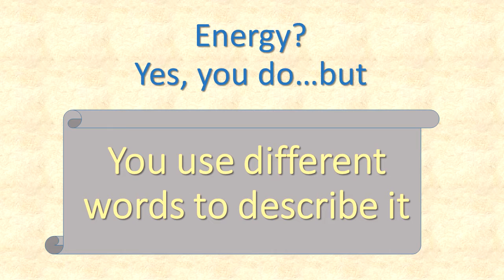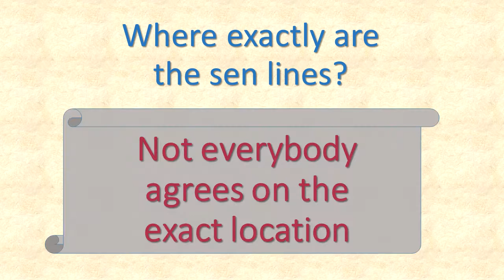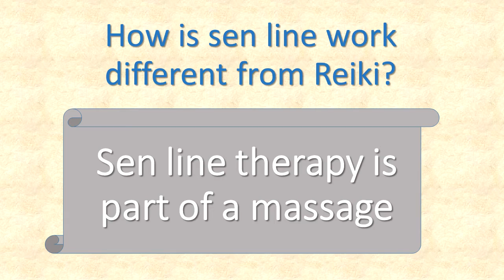Thai Massage Energy Lines Essential Knowledge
- One aspect of Thai Massage is energy line work, or sen lines, as it is called in Thailand.  What are those lines, how do you work on them, where do they run, and what results can you get from working them?

Long time Thai Massage teacher Shama Kern, founder of Thai Healing Massage Academy,  answers all these questions in this video.

We also have an in-depth online training course all about the Thai Massage energy lines: